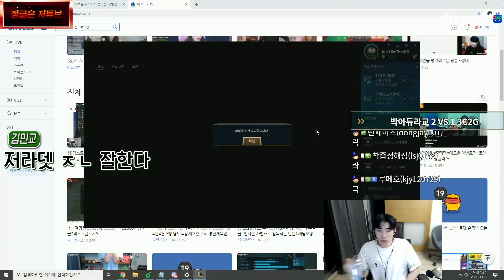드디어 완성된 공격성 【레전드매치 저라뎃팀 VS 감스트팀#2】